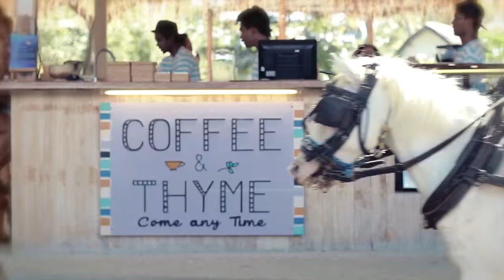Coffee and Thyme - Never Give Up